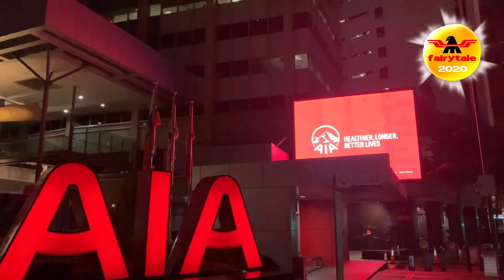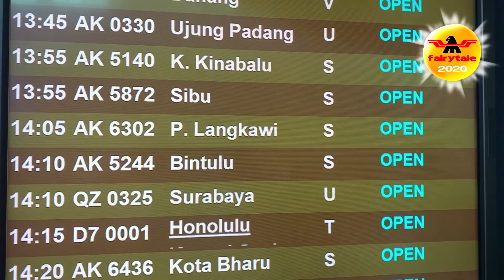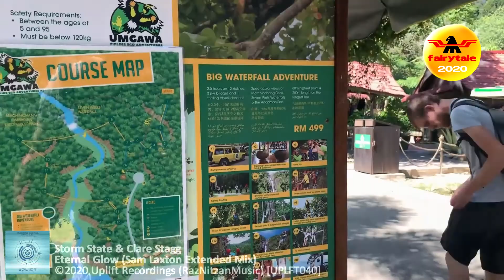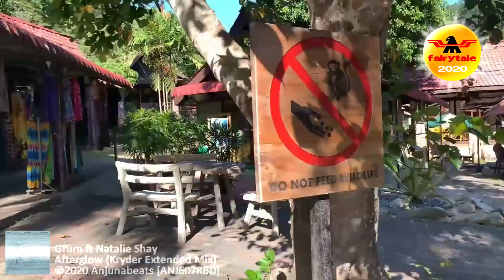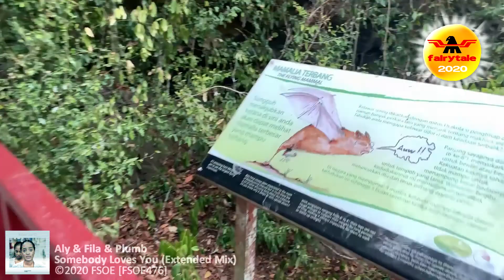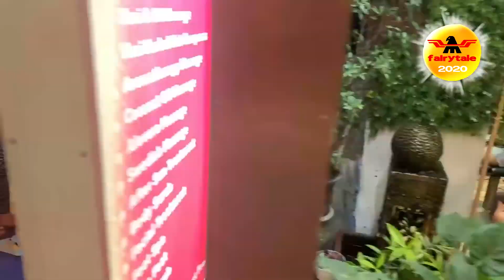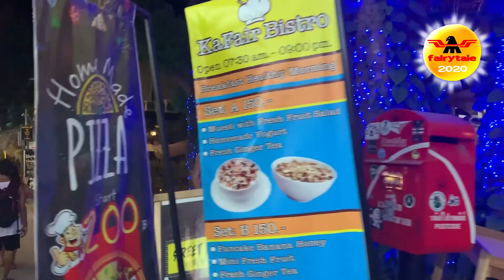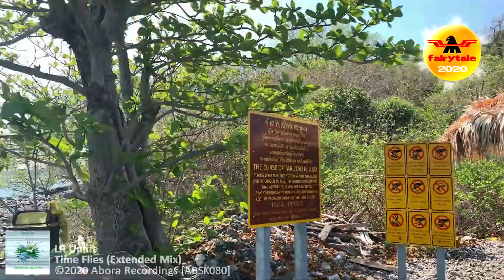SS - Fairytale 11 - Air Trance Yearmix 2020 2021 Vocal Uplifting Set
Hi, everyone !
This is the yearmix for 2020, featuring the best trance tracks over the year, smoothly blended into one 4hrs dj set. If you want you can access all episodes
We moved to YT recently from MixCloud, we have some history there, check out the other sets over

Tracklist:

00:00:00 Gareth Emery - Elise (Extended Mix)
00:04:03 Milosh K - Drops Of Infinity (Faruk Khaledi remix)
00:08:01 Andy Duguid - Be (Extended Mix)
00:11:21 Eximinds - Sundown (Extended Mix)
00:14:38 Starpicker - The Traveller II (Extended Mix)
00:18:50 Ferry Corsten & Ciaran McAuley - Mo Chara (Extended Mix)
00:22:46 David Surok - Desire (Extended Mix)
00:27:24 Christopher Corrigan - Accomplish (Extended Mix)
00:32:00 Marco Torrance with Michelle Richer - Alive Again (Club Mixdown)
00:35:58 Ferry Corsten pres Pulp Victim - The World (Mark Sherry Extended Mix)
00:40:50 Hoyaa - Divine (Original Mix)
00:45:28 HALIENE - Walk Through Walls (Markus Schulz Extended Remix)
00:50:20 Cris Grey - Trancexistence (Extended Mix)
00:54:30 DIM3NSION & DJ Nano - Feel The Waves (Vocal Extended)
00:59:54 Storm State & Clare Stagg - Eternal Glow (Sam Laxton Extended Mix)
01:04:04 Grum ft Natalie Shay - Afterglow (Kryder Extended Mix)
01:08:14 Armin van Buuren vs Inner City - It Could Be (Genix Extended Remix)
01:10:19 Aly & Fila & Plumb - Somebody Loves You (Extended Mix)
01:17:02 Sean Mathews - Cerulean (Extended Mix)
01:22:08 Leon Bolier - Perpetual (Extended Mix)
01:25:54 Johan Gielen & Nikolauss - Sensoji (Extended Mix)
01:29:37 Mazeev - Rainbow (Original Mix)
01:33:36 Nicholas Gunn ft Alina Renae - Fallen (Richard Durand Extended Remix)
01:38:42 Ando - Back Home (Extended Mix)
01:43:13 Dalmoori - Ladybug (Extended Mix)
01:48:05 Christina Novelli - I'm Ok (Allen Watts Extended Remix)
01:51:37 XiJaro & Pitch - Head Over Heels (Extended Mix)
01:56:16 LR Uplift - Time Flies (Extended Mix)
02:00:53 Snatt & Vix ft Diana Leah - Soapte (Bogdan Vix & Claudiu Adam Extended Remix)
02:04:22Maratone with Roxanne Emery - Learn To Fly (Mhammed El Alami Extended Remix)
02:08:39 Running Man - Amnesia (Amine Maxwell and Atragun Remix)
02:11:57 Will Atkinson - Last Night In Ibiza (Extended Mix)
02:16:35 Alternate High - Madeira (Original Mix)
02:22:08 Tom Exo - Skydance (Extended Mix)
02:25:23 Jordy Eley - Higher State (Nord Horizon Extended Remix)
02:29:05 Airborn & Claudiu Adam & Alexandra Badoi - If Only (Extended Mix)
02:33:50 Armin van Buuren & MaRLo ft. Mila Josef - This I Vow (Extended Mix)
02:39:04 Ahmed Romel & Simon O'Shine - The Love Potion (Aly & Fila Rework)
02:44:46 Ciaran McAuley & Clare Stagg - All I Want (Mark Sherry Extended Remix)
02:52:39 Amijn Bayer - Tihana (Tycoos Remix)
02:56:10 Marcell Stone and Rebecca Louise Burch - Your Voice (Original Mix)
03:02:53 Darren Porter & Jak Aggas - Transonic (Extended Mix)
03:08:06 Key4050 & Plumb - I Love You (Extended Mix)
03:15:30 DIM3NSION - Santa Cruz (Extended Mix)
03:20:09 David Surok - Cape Hatteras (Extended Mix)
03:26:05 Kaimo K & Emma Horan - Black Light (Club Extended Mix)
03:31:00 Arctic Moon ft Jessica Lawrence - Like The Sun (Extended Mix)
03:37:45 Ilan Bluestone pres Stoneblue ft Emma Hewitt - Hypnotized (Markus Schulz Extended Remix)
02:44:49 Somna ft. Jennifer Rene - Stars Collide (Extended Mix)
02:48:31 Hazem Beltagui & Sue McLaren - Learn To Forgive (Farhad Mahdavi Remix)